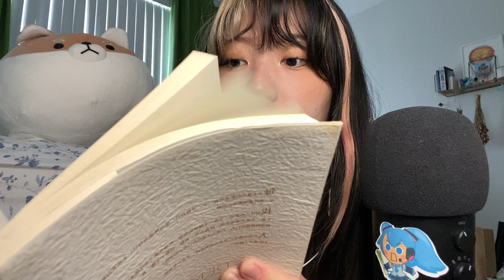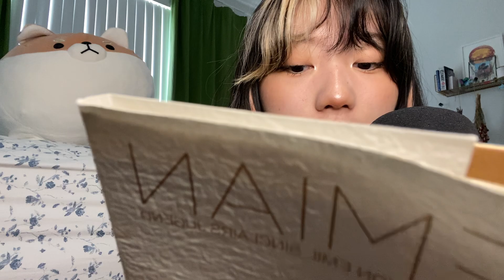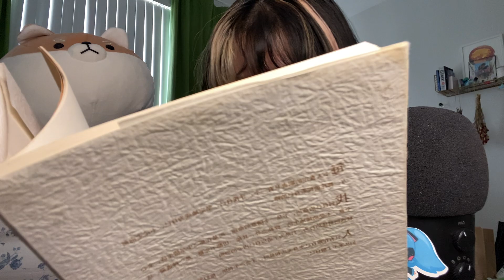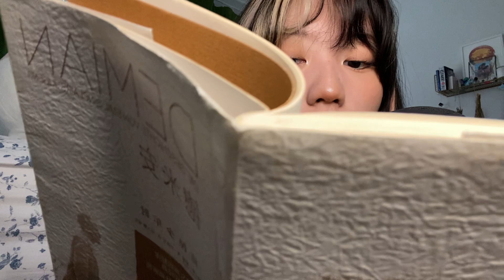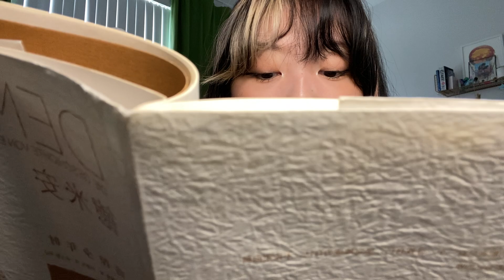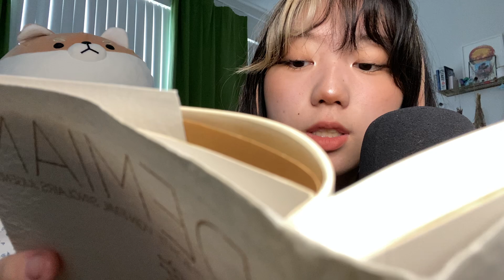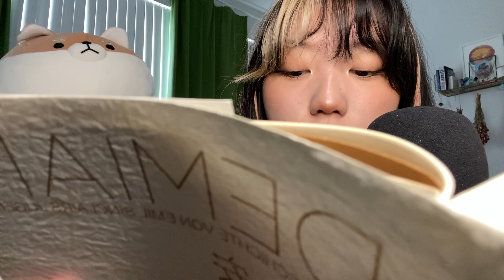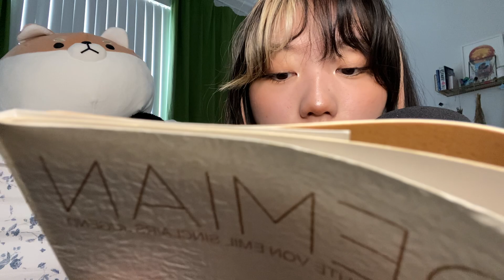中文ASMR｜耳语轻声阅读 得米安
☁ . .  ˗ˏˋ [bilibili !]࿐ྂ meimei_yt